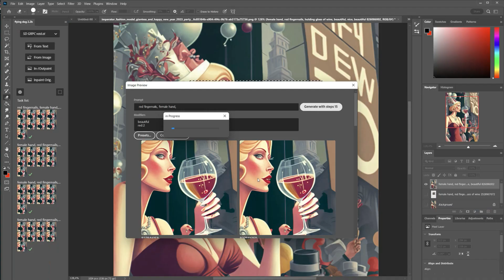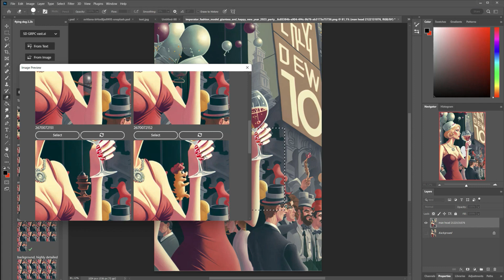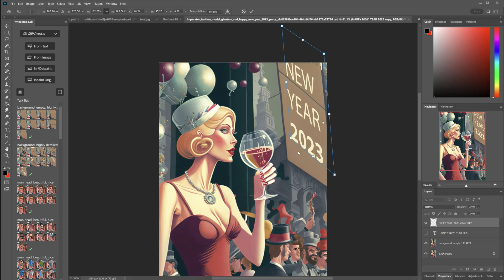Happy New Year 2023 with a Midjourney hands and faces restoration in Photoshop!